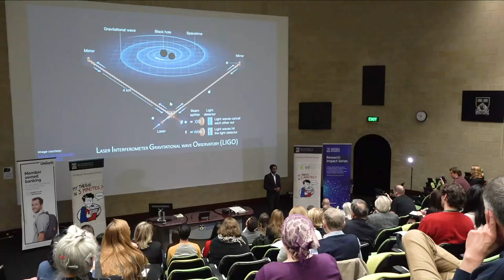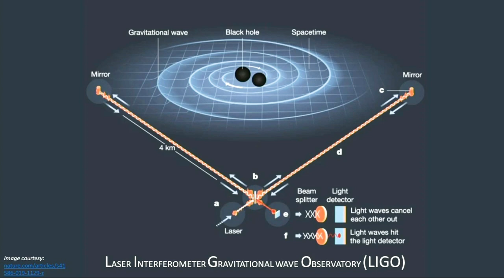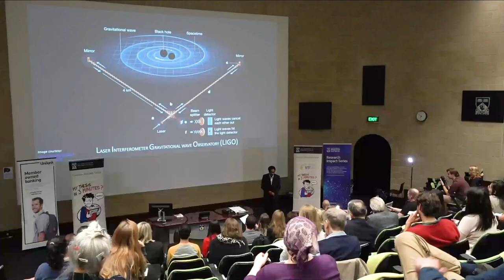UWA Three Minute Thesis: Chayan Chatterjee - Locating the great gig in the sky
Chayan Chatterjee, Physics, maths and computing was the winner for the overall winner and the UniBank people’s choice award winner at UWA’s 2020 3MT with his presentation of ‘Locating the great gig in the sky’.